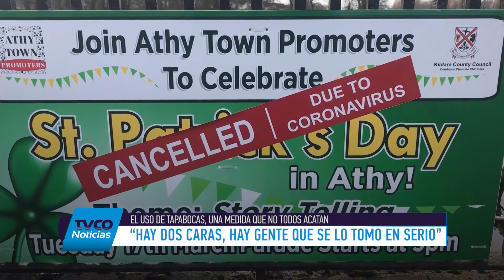Juan Olivero, pampeano en Irlanda